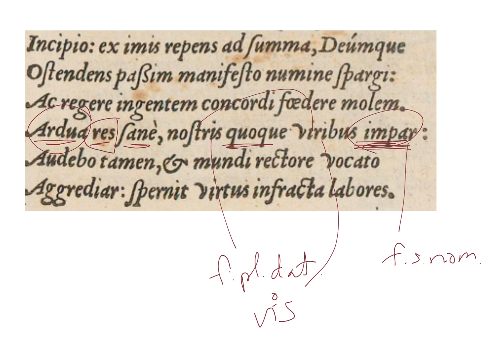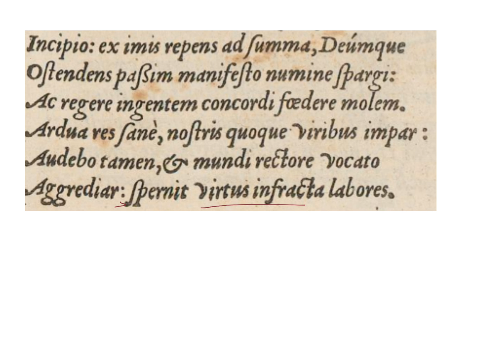LatinPerDiem Latin Lessons: Antonius Mizaldus, De Mundi Sphaera 3